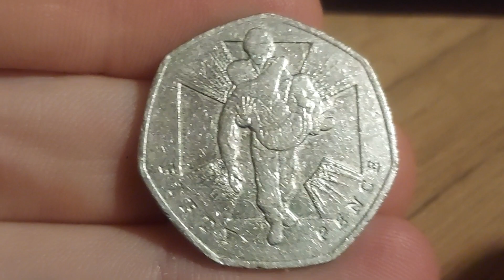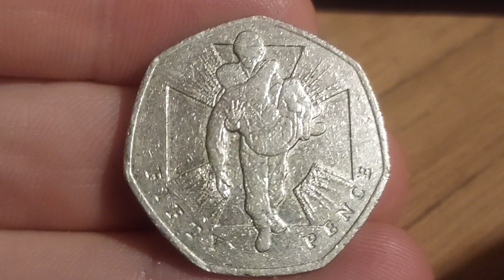FINAL COIN FIND OF THE WEEK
FINAL COIN FIND OF THE WEEK. Best of luck with all your coin hunts next week.